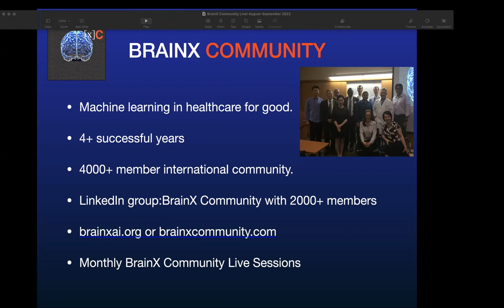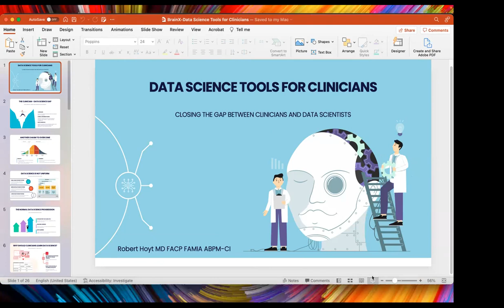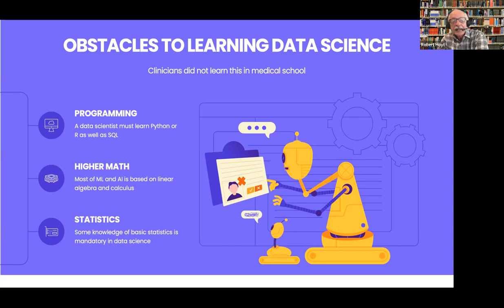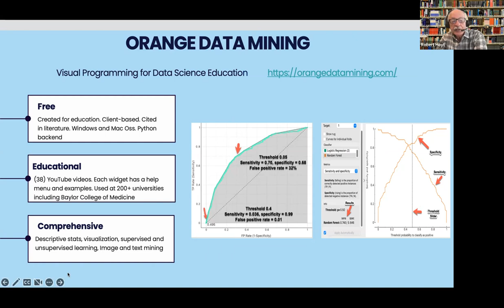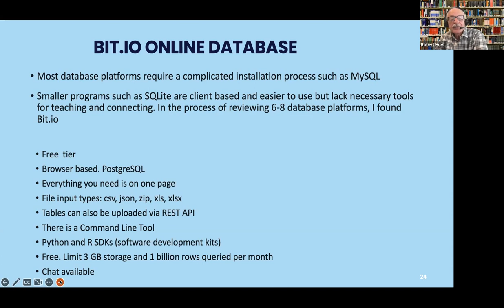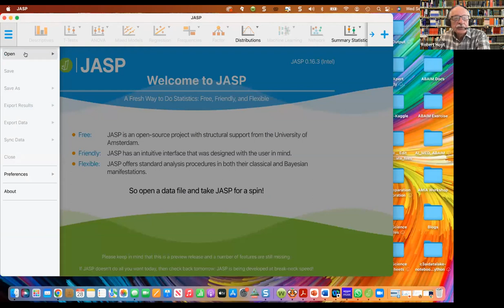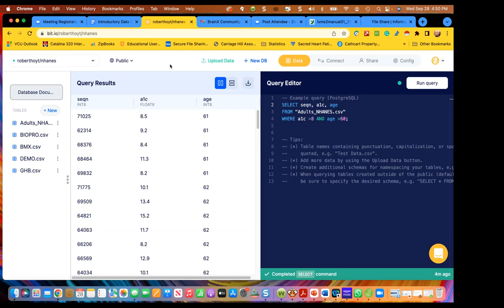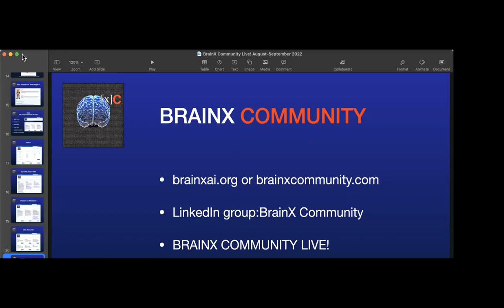BrainX Community Live! August - September 2022 event: Healthcare datasets and analysis techniques.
Theme: Open source healthcare datasets and analysis techniques.

Featured speakers: Robert Hoyt MD, Piyush Mathur MD

- BrainX Community Introduction
- Open Source Healthcare Datasets: Piyush Mathur MD
- Analyze data using Orange, free stats packages based on R, SQL commands : Robert Hoyt MD